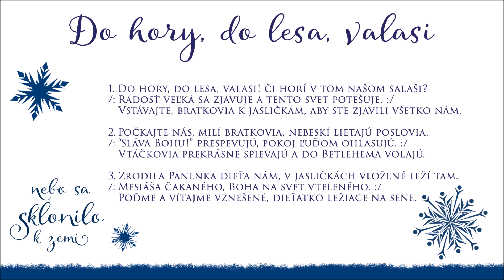Do hory, do lesa. valasi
Vianočný album: Nebo sa sklonilo k zemi (2016)

Hudba a text: ľudová/vianočná koleda
Úprava: M. Reichlová

Hudobná spoluprodukcia:
Lukáš Krivda: bicie, perkusie
Martin Némethy: basgitara
Tomáš Kažimír: klavír
Andrej Šefčík: akustická gitara
Richard Frenák: elektrická gitara

Hostia:
Katarína Bačová: husle
Daniel Kočiš: husle
Anna Peržeľová: flauta

Dirigent, Hudobný producent, Réžia:
Miriam Reichlová

Nahrávanie, mix a matesring:
Roman Šoltys, Studio KLAKSON, Košice

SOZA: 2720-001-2